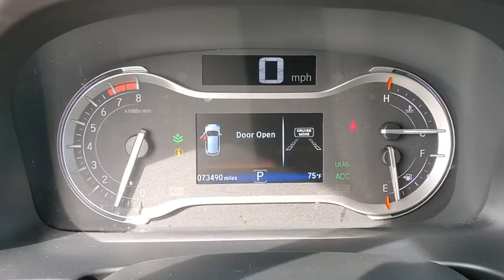2017 HONDA PILOT Tallahassee, Panama City, Marianna, Valdosta, GA, Midway, FL HB026461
Used 2017 HONDA PILOT available in Tallahassee, Florida at Capital BMW. Servicing the Panama City, Marianna, Valdosta, GA, Midway, FL area.

Capital BMW
3701 W. Tennessee St